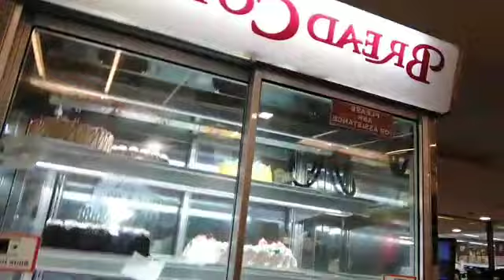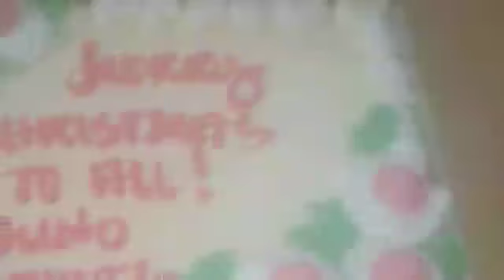CAKE FOR CHRISTMAS 2022